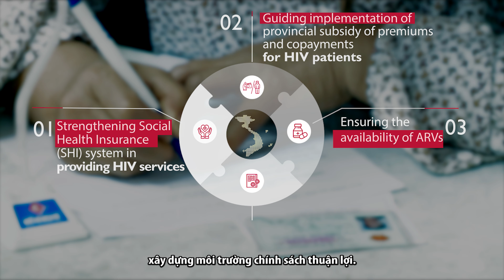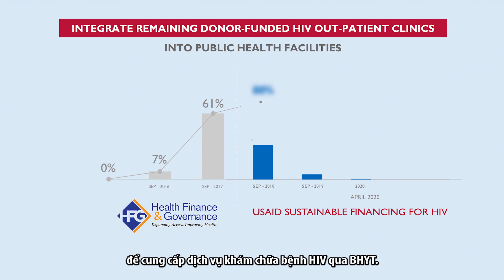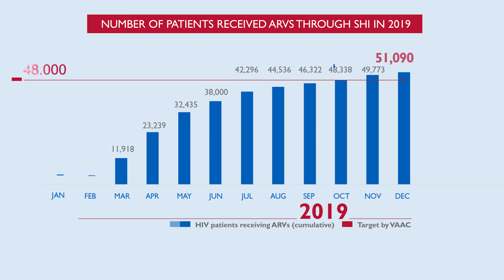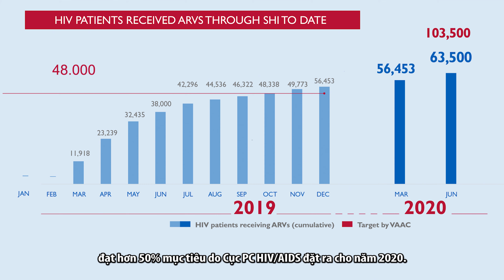Achievements of the USAID Sustainable Financing for HIV project(2018-2020)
The USAID Sustainable Financing for HIV project is the precursor project of the LHSS project in Vietnam